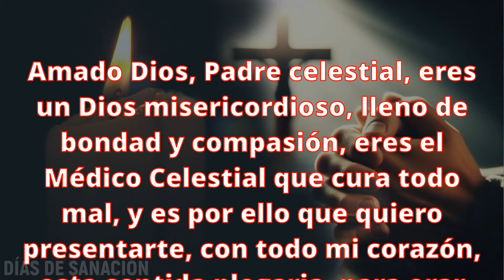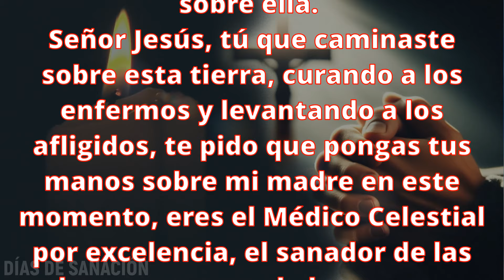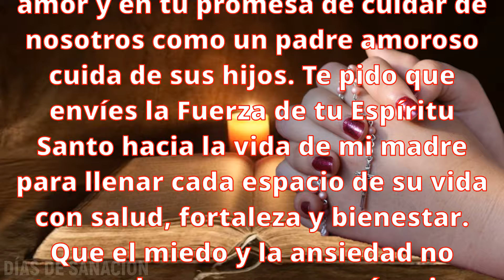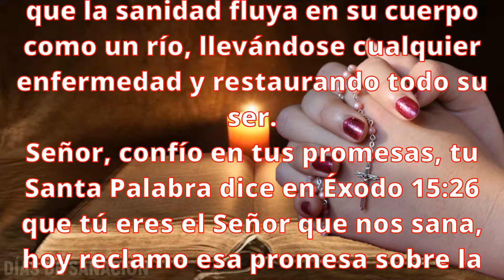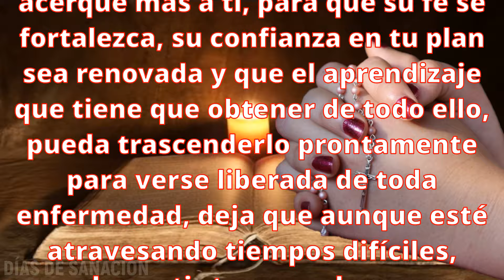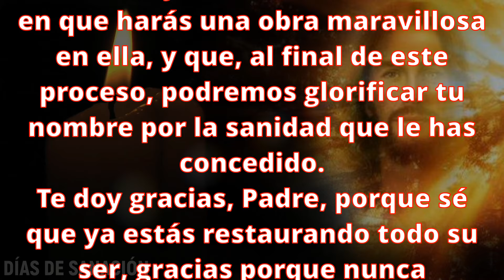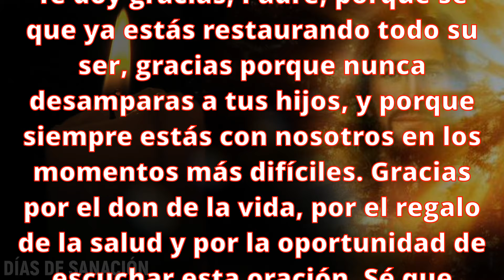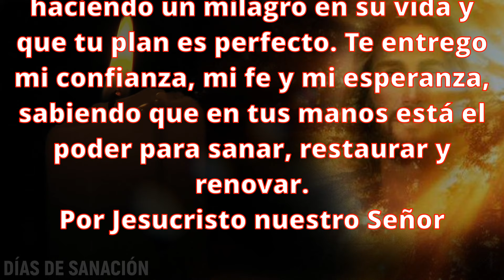🙌Oración para pedir la Sanación Urgente de mi Mamá Enferma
Oración para pedir la Sanación Urgente de mi Mamá Enferma: Reza con Fe y Esperanza esta plegaria a Dios Padre, Médico Celestial que cura todo mal, para que pase su mano milagrosa llena de bondad y compasión por el cuerpo de tu madre devolviéndole el buen funcionamiento de su organismo, para que puedas volver a verla vital, alegre y con salud nuevamente.

🙏Por caridad puedes compartir esta oración en forma de Unión, te daré las Gracias infinitas, y porque en unos instantes muchas personas estarán orando por ti también, hazlo con Fe, confío en ti, Dios te ama💖

Si esta MILAGROSA PLEGARIA te ha ayudado, por favor Regálame un ME GUSTA y compártela con aquellas personas necesitadas de un MILAGRO.